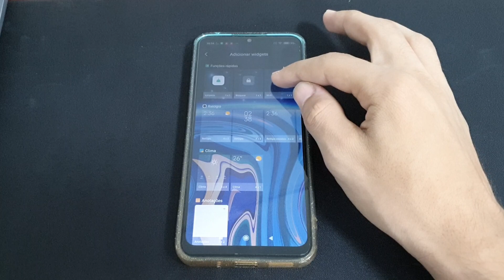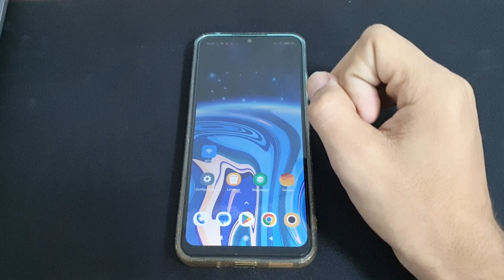Como colocar o atalho do Wi-Fi na tela inicial do seu Redmi 9C - passo a passo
Fala pessoal!! vou mostrar nesse video passo a passo de como colocar o atalho do Wi-Fi na tela inicial do seu Redmi 9C

✩ Redmi Note 9 64G / 128GB
✩ Redmi Note 9S 64G / 128GB
✩ Poco X3